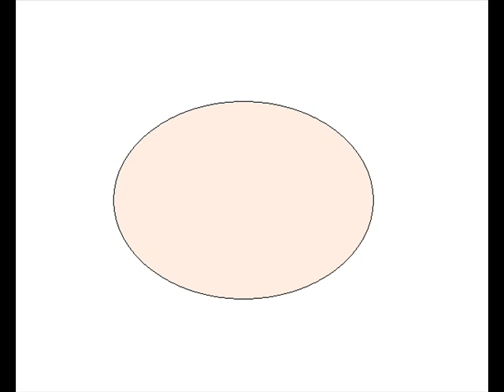Es Werde Dunk Stop Motion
Just a silly passtime - hope you guys enjoy
Images created with Paint and edited with Windows Movie Maker

I do not owe the rights to the music and will take down the soundtrack on demand